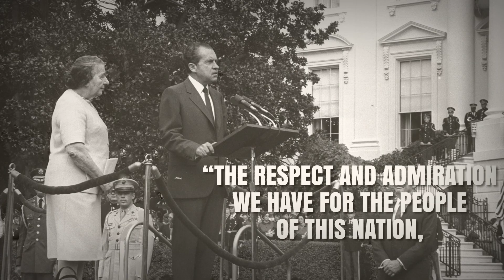Israel & the US - An Unbreakable Bond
From the moment of Israel's formation, the leadership of the United States, from Presidents Truman to Trump, has understood & nurtured the unique bond between our two nations. This true friendship & enduring Israel-US alliance is a source of immense pride and strength for us all.